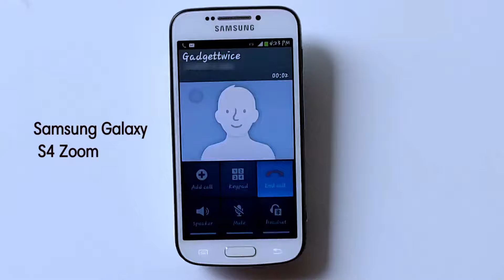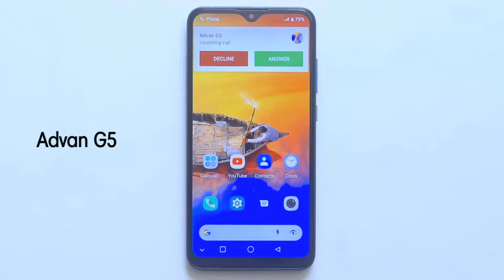8 Phone Collection Incoming Call ringtones MIX#4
My phone collection incoming call ringtone
1.Samsung M30s
2.Advan G5
3.vava X1
4.Samsung S4 zoom
5.Lg optimus L7 II
6.Sony Xperia E4 Dual
7.icherry C99
8.icherry Game Phone